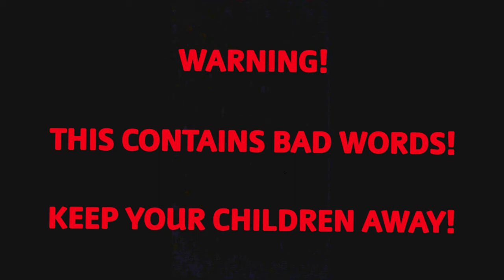I'm Sorry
If this offends you. It's a joke, but I'm sorry.